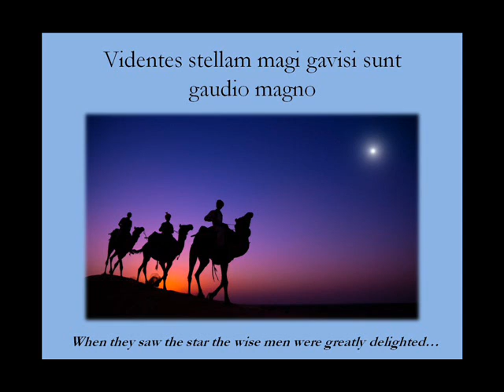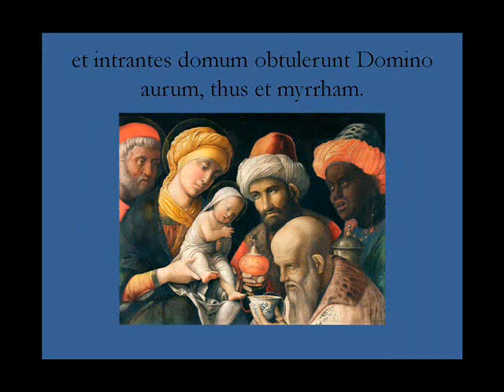Videntes Stellam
Performed by: the Lauda! Chamber Singers
Directed by: Charles Walker
The main melody of this is from the "Beata Virgo" section of my "O Magnum Mysterium"